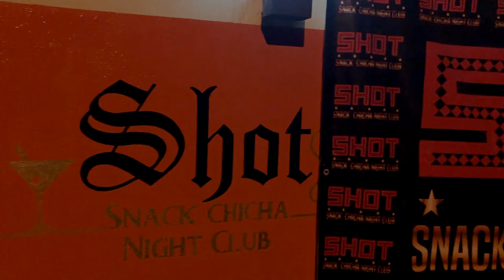Blevie - "My Birthday Night" Performance au Shot Lounge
Première performance live faite le jour de mon anniversaire qui commence avec
 "Already" de Beyonce suivit de mon single "Disappear" disponible sur YouTube.

Lieu: Libreville, Gabon
Date: 10 aout 2019